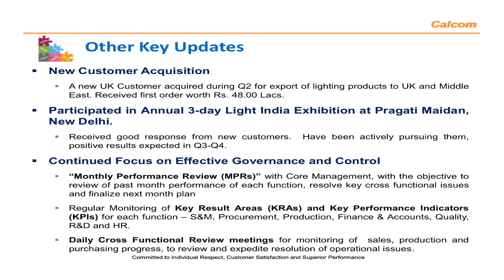CALCOM VISION LTD Investor Presentation for Sept 2018 results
CALCOM VISION LTD -Investor Presentation for Sept 2018 results as published by the company